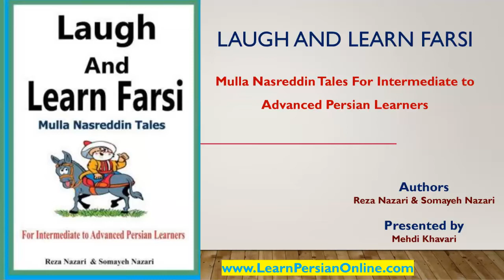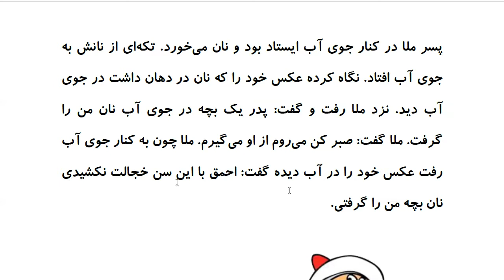Laugh and Learn Farsi: Mulla Nasreddin Tales - دزدیدن نان